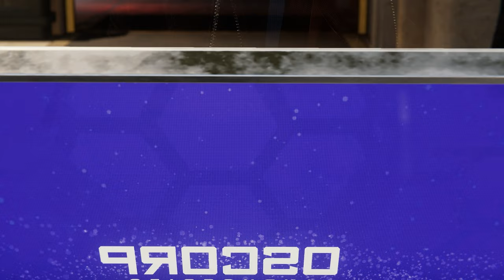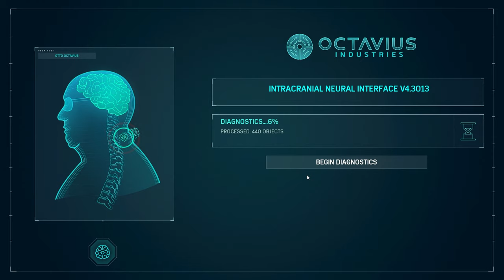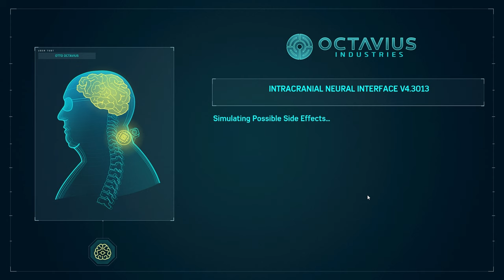Spider-Man Remastered (Part 10) All Cut Scenes - Video Game Movie 4K UHD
Spider-Man Remastered at its finest, delivered in high definition graphics, with straight to the point cut scenes and gameplay. Part ten

00:00 Mary Jane and the Devil Breath saga
14:16 A Negative showdown
20:55 Prelude: Tombstone
23:47 Birth of doctor Octopus
28:53 End